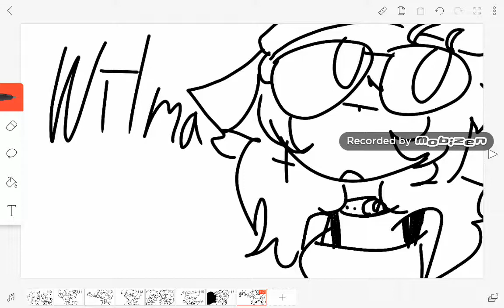Oc Voice claims #33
Oc
Wilma the Wolf

Voice
Bea Miller

Song ; feel something